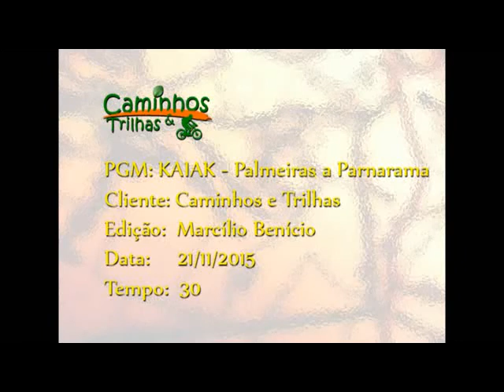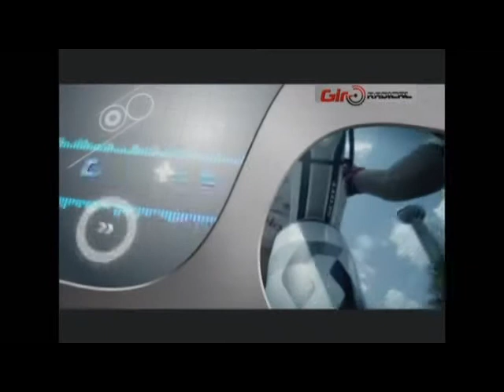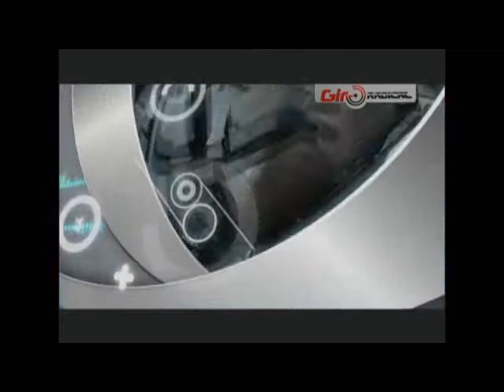Programa Caminhos & Trilhas - KAIAK (Palmeiras e Parnarama)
Situado na região do Médio Parnaíba, o município de Palmeirais fica a 108 km da capital Teresina e foi lá que começou a nossa aventura. Exatamente na Fazenda Mimoso às margens do Velho Monge partimos remando de Kaiak por volta das 13:00h e antes do anoitecer armarmos acampamento numa coroa (bancos de areia resultante de assoreamento) e no dia seguinte às 17:00h encerramos no município maranhense de Parnarama com aproximadamente 40 km remados.